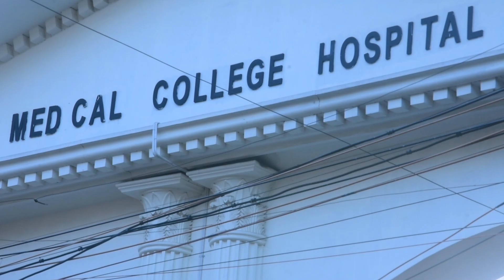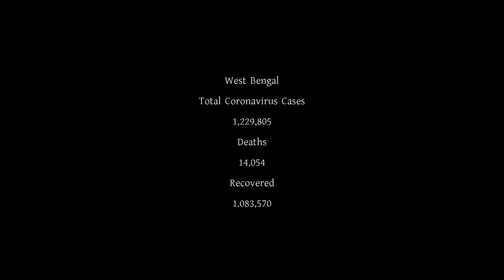Lockdown| Lockdown News West Bengal| লকডাউনের খবর|Lockdown Update|Kolkata Medical College|Short Docu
Lockdown!
Cinematography: Prabir Kumar Sen
Concept, Edit, Colour Correction: Amay Deb Roy

Our Recent Content

Audio Play